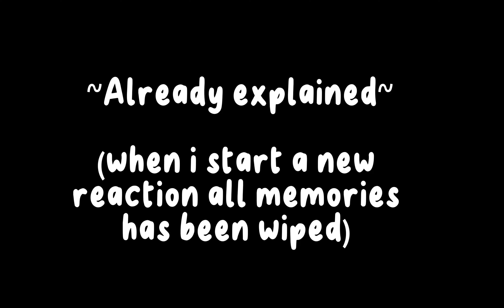|×| Hashira's react to Muzan and Uppermoon Meeting |×| 1/1 |×| Akira |×|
WATCH IN FULLSCREEN FOR A BETTER VIEW